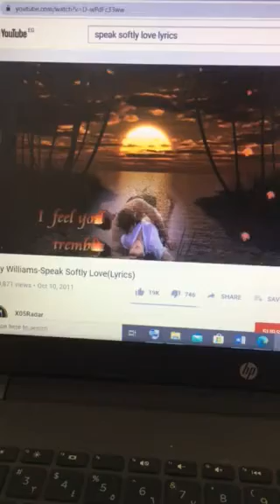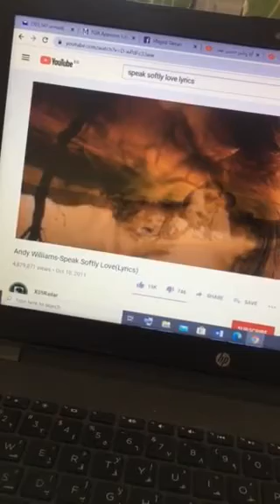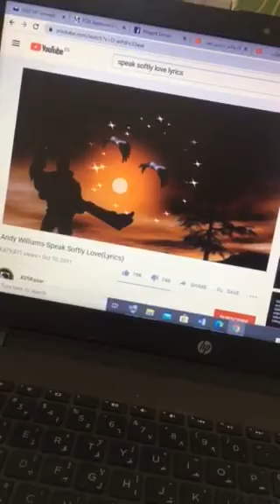Andy Williams & me -Speak Softly Love(Lyrics)